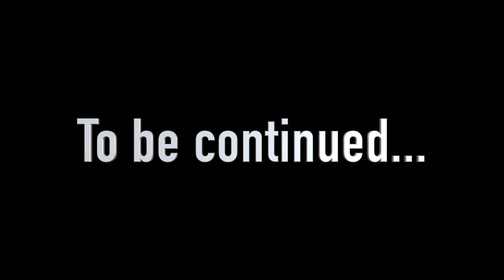SMASH OR PASS CHALLENGE!!!